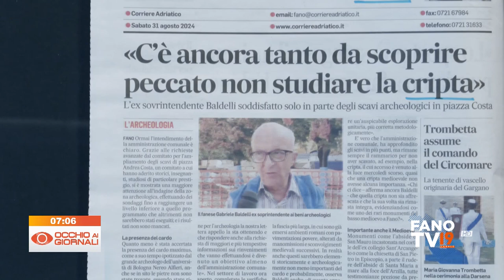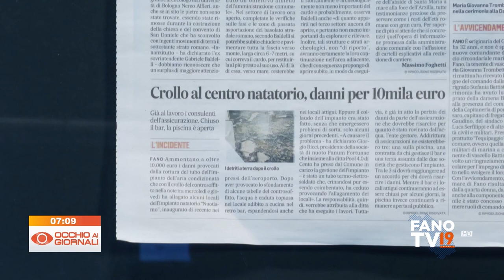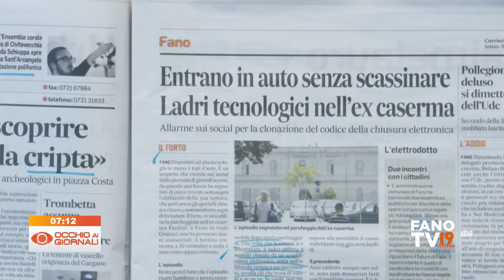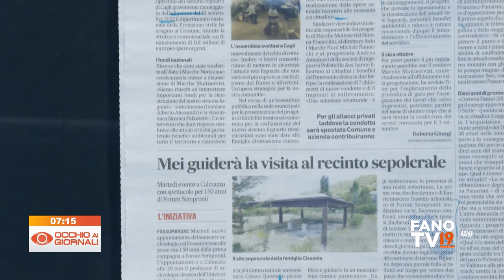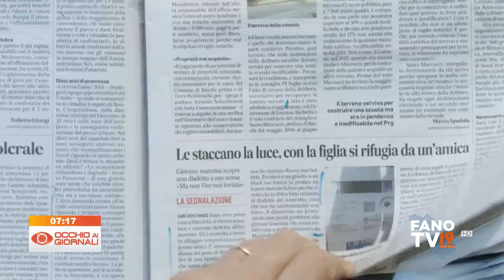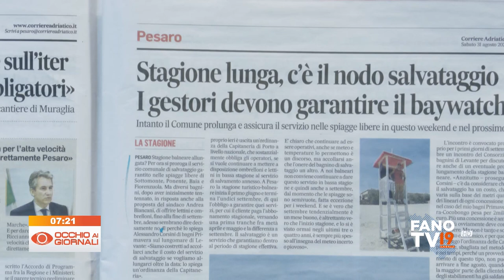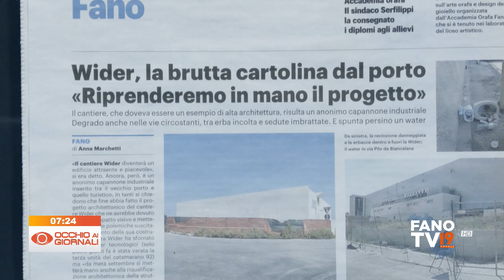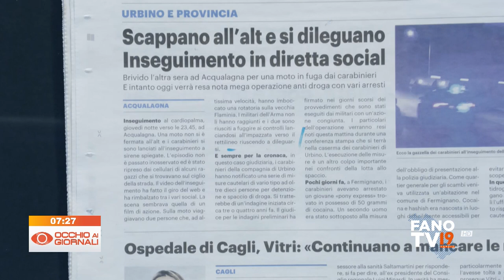Occhio ai Giornali 31 agosto 2024